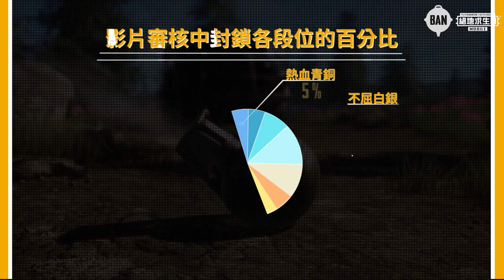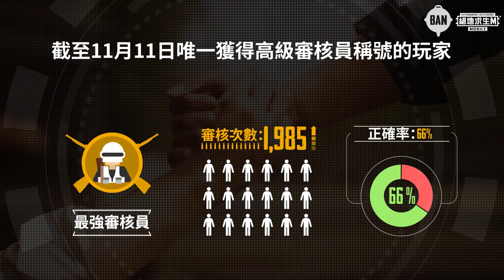【絕地求生M】審核員數據大公開！各區到底有多少審核員？他們又要做什麼呢？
【小編認真說】審核員數據大公開 📊
各區到底有多少審核員？他們又要做什麼呢？
令人膽顫心驚的外掛追逐戰！正式開打！